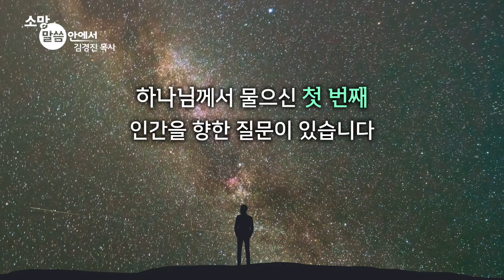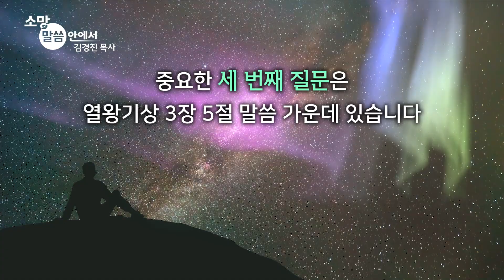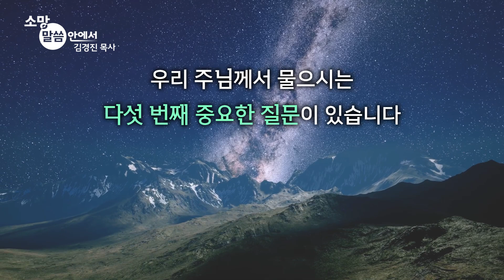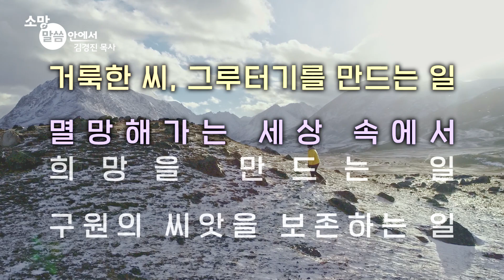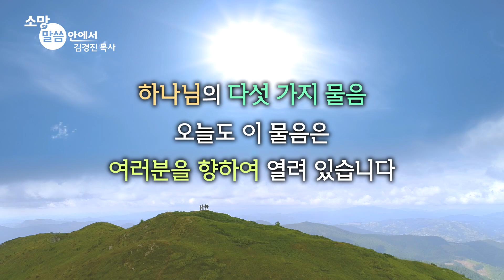[소망교회] 하나님이 물으신 다섯 가지 질문 / 소망 말씀 안에서 / 김경진 목사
2021년 4월 11일 주일설교 중에서
* 말씀 : 하나님이 물으신 다섯 가지 질문
* 성경 : 왕상 3:4~10